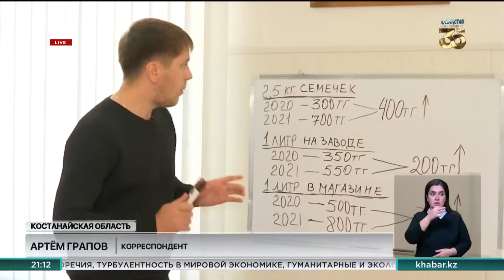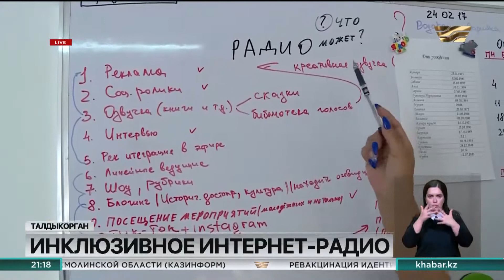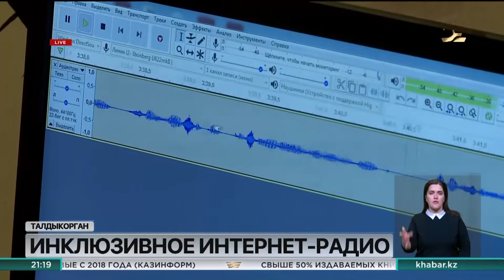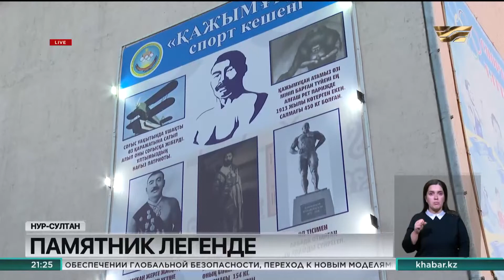Итоги дня 21:00 от 15.10.2021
В этом выпуске новостей:
00:00 - Президент Казахстана выступил на заседании глав СНГ
05:38 - Конгресс социологов
07:13 - Пересмотреть историю Казахстана призывают чиновники
09:48 -  Защита прав человека
10:35 - Рост цен на подсолнечное масло в Костанайской области: как изменить ситуацию?
17:03 - Первое в РК инклюзивное интернет-радио вещает из Талдыкоргана
20:27 - Международные новости
28:08 - Отменить ЕНТ для кандасов
24:05 - Павлодарский центр «ҚазӨнер» представил работы соотечественников
25:16 - Памятник Кажымукану Мунайтпасову установили в Нур-Султане
26:04 - Беговой челлендж «100 км+»: «Хабар» тоже бежит